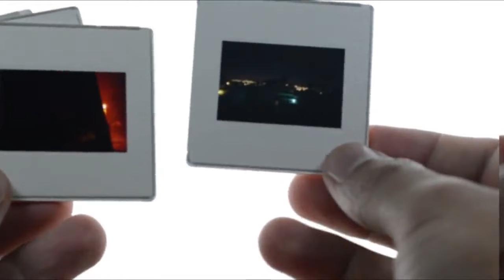Marriage Proposal Of A Goodlooking Pakistani Woman | Weddingg Ceremony | Dil Ka Rishta #235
Marriage Proposal Of A Goodlooking Pakistani Woman | Weddingg Ceremony | Dil Ka Rishta

In this heartwarming video, watch as a Pakistani woman takes the reins and surprises her loved one with a beautiful marriage proposal. Join us in celebrating their emotional and unforgettable moment as they embark on a journey of love and commitment. 💖 Share in the joy and love as this couple's story unfolds. 💍💑